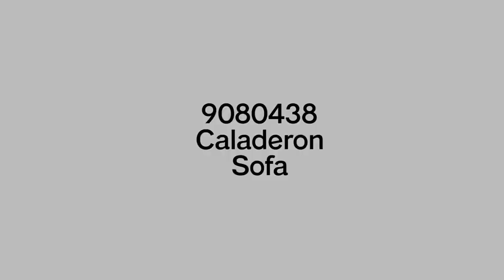Caladeron Sandstone Sofa